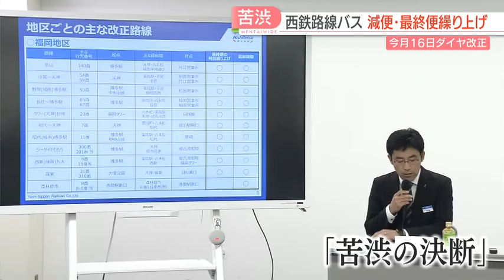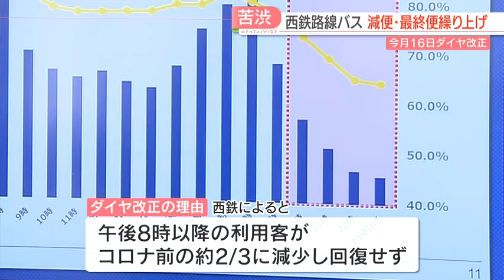【厳選！】【2024年問題】西鉄バス大幅減便と最終便繰り上げに利用者は 運転手不足のなか体験会や座談会も 福岡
西鉄は3月16日に路線バスのダイヤを改正し、福岡地区を中心に減便や、最終バスを繰り上げます。背景にあるのは、運転手不足と2024年問題です。地域の足をどう守っていくのか、対応を迫られています。

■西鉄営業部・西野直史課長
「大変ご不便をおかけすることになる点では苦渋の決断。」

1日、西鉄が発表した“苦渋の決断”とは、路線バスの減便です。

西鉄は3月16日にダイヤを改正し、福岡地区の平日では全体の4.1％にあたる469便を減便、また、北九州地区と久留米地区でも合わせて100便以上を減らします。

さらに合わせて発表されたのが、最終バスの発車時刻の繰り上げです。

■元木寛人フィールドキャスター
「午前8時前です。今バスの扉が開きました。きょうも通勤・通学のため大勢の人がバスに乗車しています。」

福岡市南区の西鉄桧原営業所です。都心部から住宅地を経由した終点に位置します。

JR博多駅から住宅地のある福岡市南区長住を経由する65番系統のバスは、博多駅の最終便の発車時刻がこれまでの午後10時50分から33分繰り上がって午後10時17分発になります。

このほか、都心部から郊外に向かう最終バスの時刻は、最大で61分早まります。

■利用者
「それやばいですね。あまり遊べなくなる。（Q.飲み会など？）そう。カラオケまで行って。」

一方で、こんな声もありました。

■別の利用者
「（Q.飲み会は減った？）ことあるごとにあったのが、年に1回とか本当に少なくなりました。（Q.夜のバスに乗る機会も減った？）そうです。」

西鉄は今回のダイヤ改正について、特に午後8時以降の利用客がコロナ前の3分の2ほどに落ち込んだまま回復していないことを主な理由に挙げています。

さらにもう一つの理由が、運転手不足と2024年問題です。

■西鉄計画部・中嶋建太郎課長
「今、全国では私どもに限らず、バス事業者で運転手不足。」

慢性的な運転手不足に加え、ことし4月から、運転手の残業時間の規制が強化される「2024年問題」がバス業界に追い打ちをかけます。

すでに深刻な影響が出ている長野市の長電バスでは、通勤通学や通院に比較的影響が少ないとして、ことし1月21日から路線バスの「日曜日全便運休」に踏み切りました。これ以上の運転手不足が生じた場合には「さらなる対応も必要」としていて、地域の足の維持はギリギリの状況です。

福岡でも貴重な運転手をなんとか確保しようと、採用に工夫を凝らしています。

■指導員
「大きく回りましょうね。バスは大きく回ります。」
「3速に入れる。クラッチを離す。 うまい、うまい。」

2日、西鉄が開いた運転手の体験会です。大学生や社会人など、20代から50代までの男女16人が参加し、現役の運転手を囲んで座談会も開かれました。

■参加者
「初めて公道で客を乗せたときは緊張しますか？」
■運転手
「あしたから1人ですよというときのスタートが一番緊張する。運転は、最初は慣れるまで遅れていきます。15分、20分、必ず遅れるので、そこは何も心配しなくていいです。」

■参加した鳥栖市の公務員（55）
「いろいろ体験をして、（定年後の）自分の次の就職先につなげられれば。」
■参加した福岡市の大学1年（21）
「もともと運転手を目指していたので、なりたいなという気持ちが増した。」

苦境にあえぐ路線バスですが、生活に欠かせない地域の足をどう守るのか、あの手この手の取り組みが続いています。